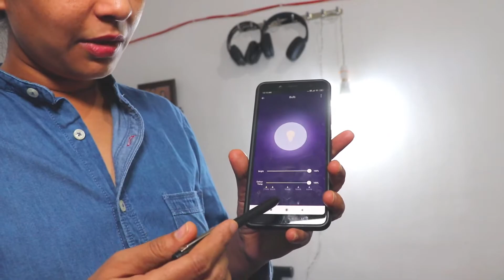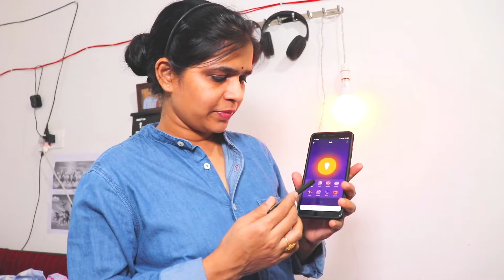Amazon Brand Solimo Smart LED Light I Best Smart Light in India Review in Hindi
best smart light in india
smart light
wireless light
wifi light
wifi bulb
wireless bulb
smart bulb
best smart bulb 2020
best smart bulb in india
best wireless lights
Amazon Brand Solimo Smart LED Light
solimo smart light
solimo smart bulb
solimo wirelss bulb
solimo wireless light
amazon smart light bulb
amazon smart light
amazon smart bulb alexa
alexa smart bulb
wifi enabled bulb
smart bulb review
smart bulb alexa commands
best alexa enabled light